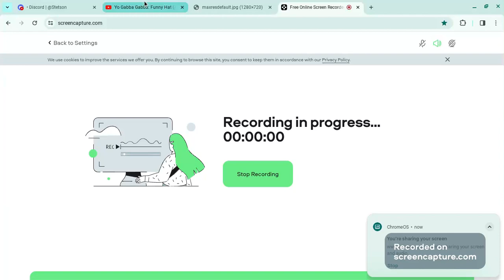Yo Gabba Gabba! Songs- Funny Hat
Taken From S2e19 Dress Up